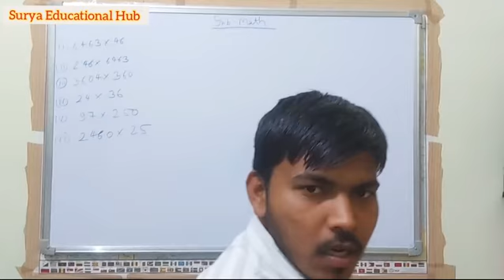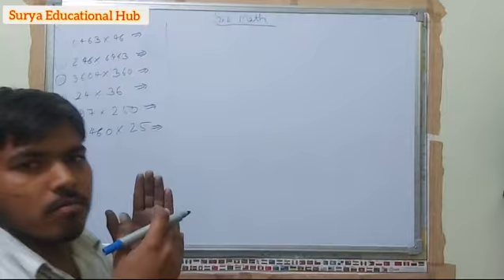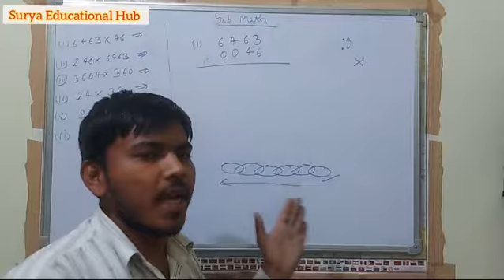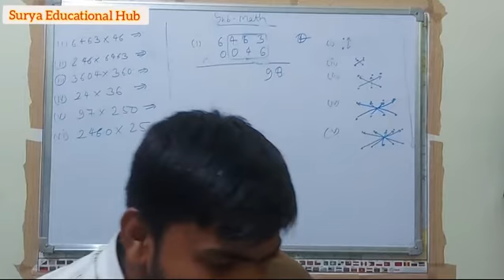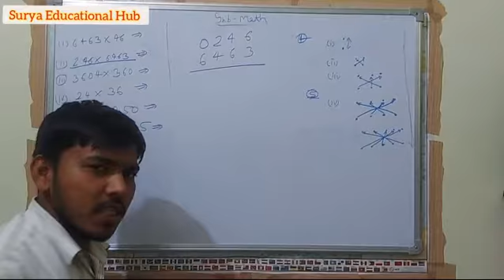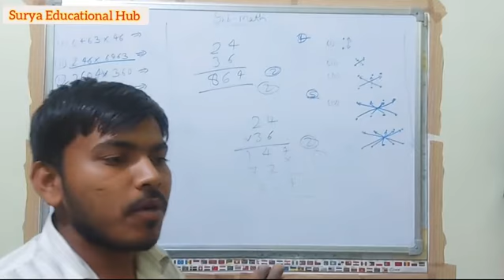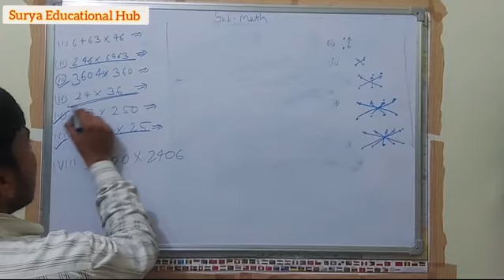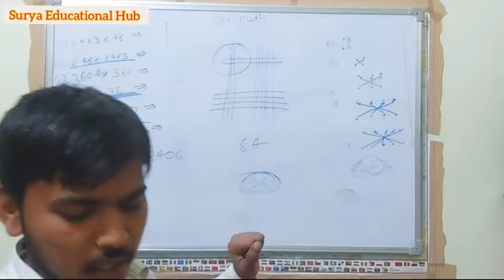Shortcut Method of Multiplication